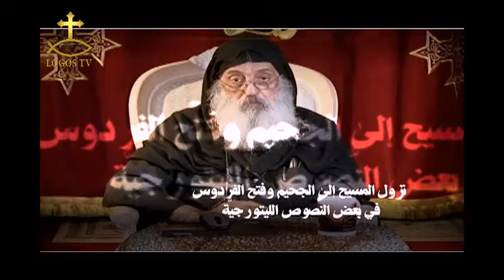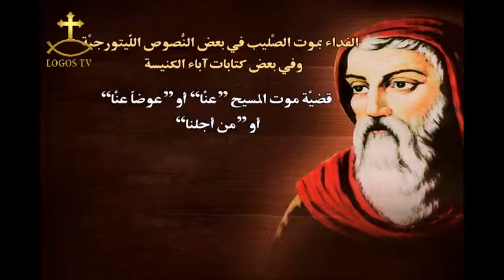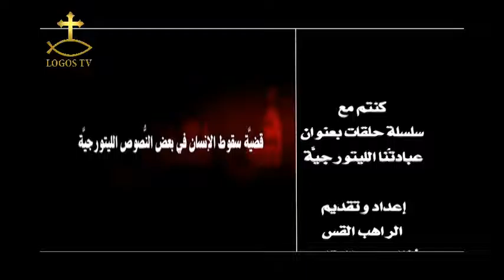الفداء بموت المسيح علي الصليب فى بعض النصوص الليتورجيه وفى بعض كتابات اباء الكنيسه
عبادتنا الليتورجيه هي ترتيل عقائدنا الايمانيه
البرنامج تقديم واعداد للقمص اثناسيوس المقاري